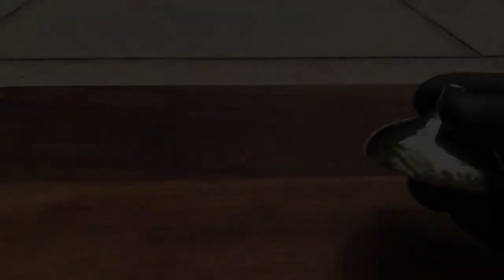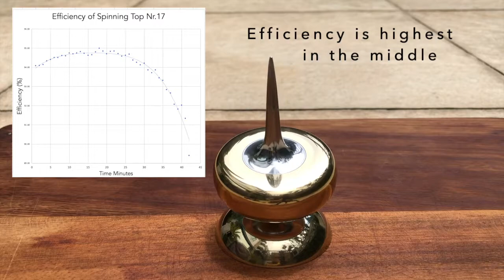Spinning Top Mk.17 | 42 minute spin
This series documents my work engineering the most efficient, longest spinning top possible. This is my 17th hand crafted spinning top, which was made using a manual metal lathe. This took several weeks to design, manufacture and adjust, however it was worth it as this is my best top yet!

Weight: 312g
Diameter: 60mm
Height: 72mm
Tip material: conical HSS (permanent)
Base material: concave tungsten carbide
Best Spin: 42 minutes 8 seconds (started by hand with multiple twirls)

This top is not for sale
Iacopo Simonelli inspired my designs, check him out:

The efficiency was calculated:
Efficiency = (rpm at end of minute)/(rpm at start of minute)
e.g. if at 0:00, rpm = 2000, and at 1:00, rpm = 1800, efficiency for min1 = 90%
Absolute efficiency would have been highest at the very end of the spin.

I have some 50mm diameter tungsten metal, with which I would like to make a top akin to Nr.10. However, I am having some issues as my school will not allow me to machine it, and my lathe at home cannot handle it. It is possible I will be restricted to brass tops until I go to university.